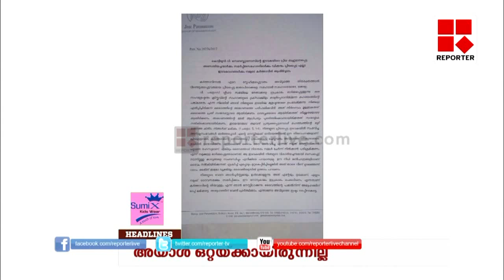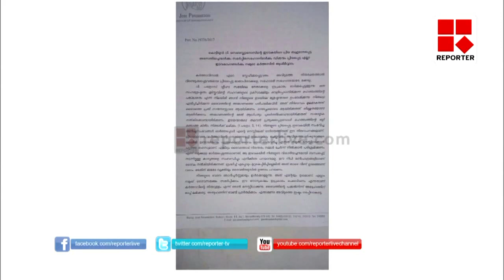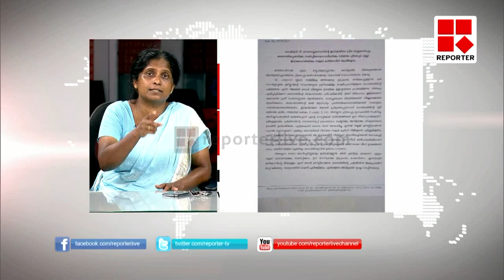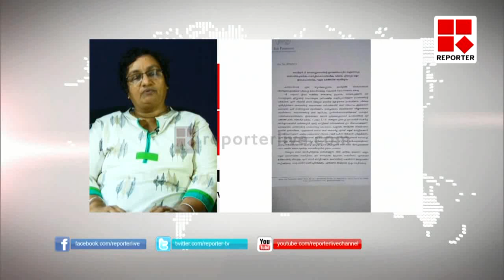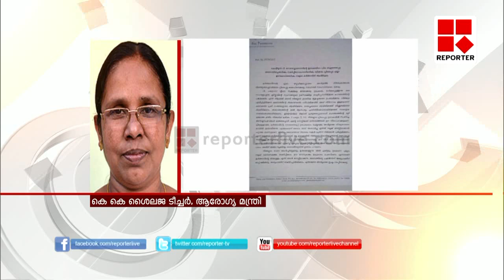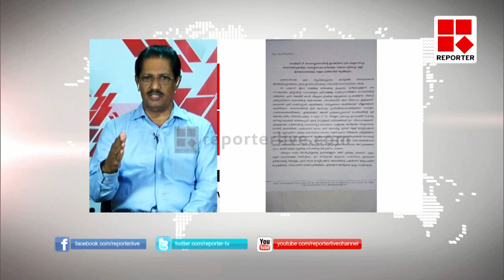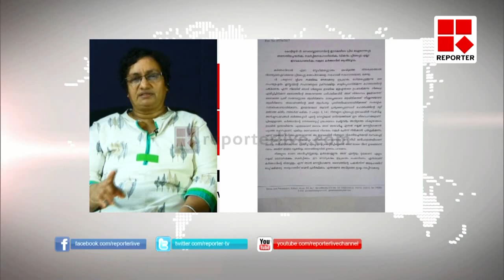HUGE CONSPIRACY BEHIND THE KOTTIYUR RAPE INCIDENT │Reporter Live